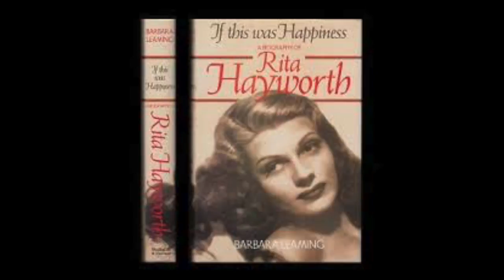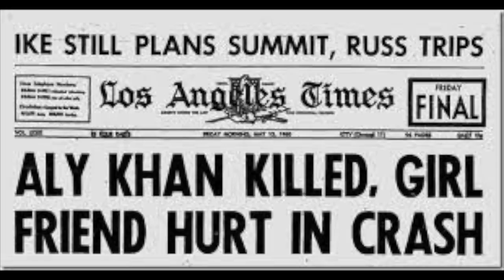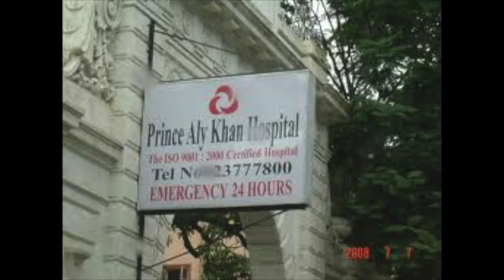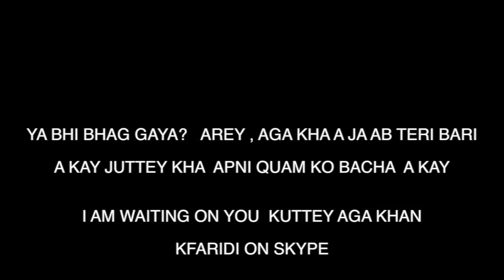KARIM CHIRAGH ISMAILI AGA KHANI FROM KARACHI DEBATE ABOUT AGA KHAN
AGA KHANI , ISMAILI  MUSLMAN HAIN?    AGA KHAN KHUDAWAND HEY?   ALLAH KA NOOR HEY  ?  FAISLA AP KARIN